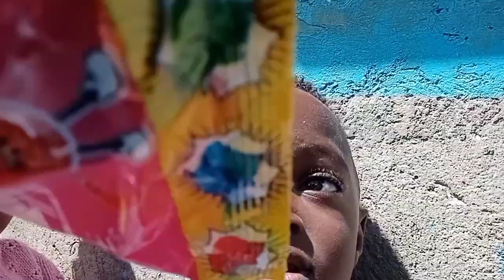African village Life/let's go to the shops